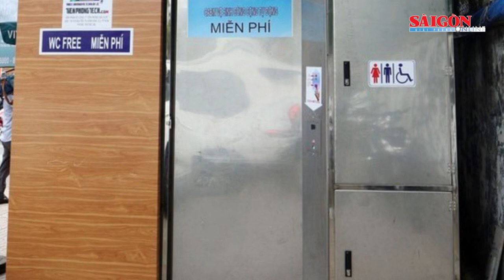Cư dân liên tục bị đe dọa vì đòi quyền lợi; 13 người bị thương nhập viện trong đêm | Tin nóng 12H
Tin nóng 12H của SGGPO ngày 16-3 có các thông tin: Xe tải va chạm xe khách, 13 người bị thương nhập viện trong đêm; Xây dựng nhà vệ sinh công cộng theo hướng tạo nguồn thu; NSND Thụy Vân qua đời ở tuổi 83; Triều Tiên phóng tên lửa đạn đạo…